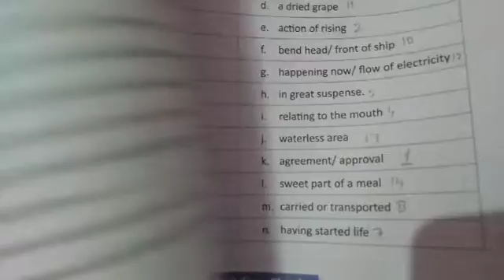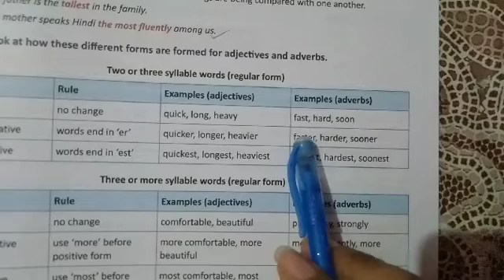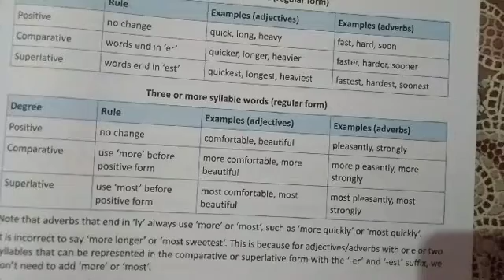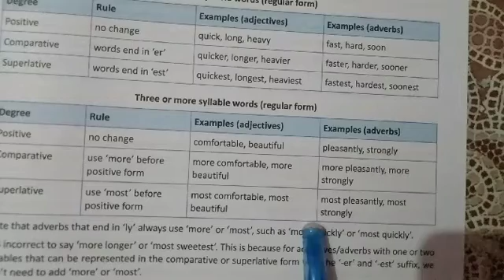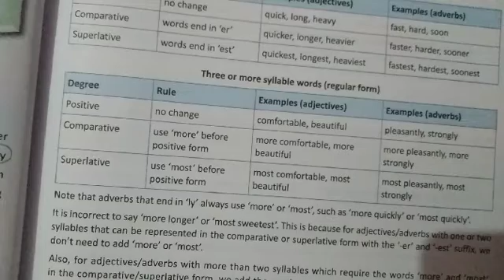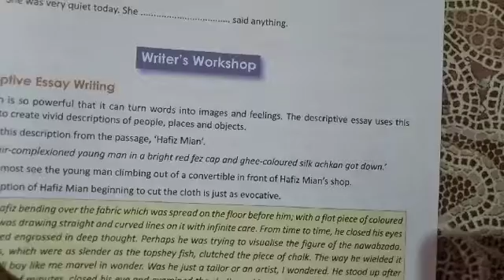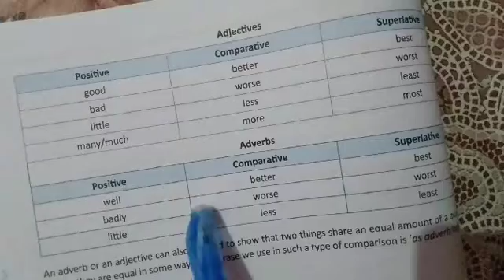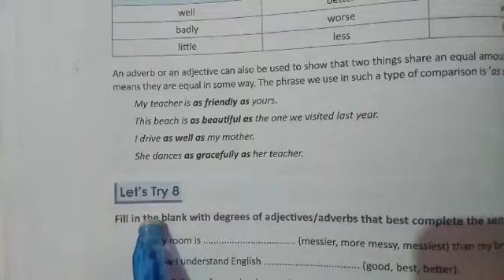class 8 English chapter 3rd